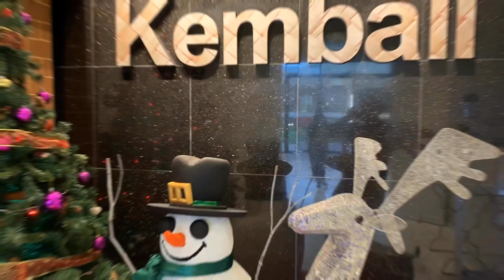Jake + Raquel | Malaysia